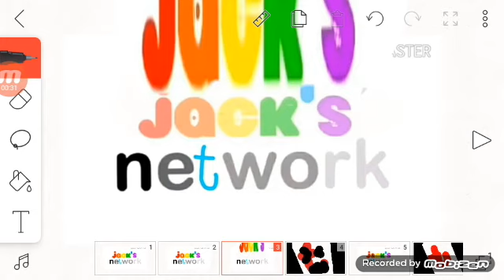stop watcing this 2